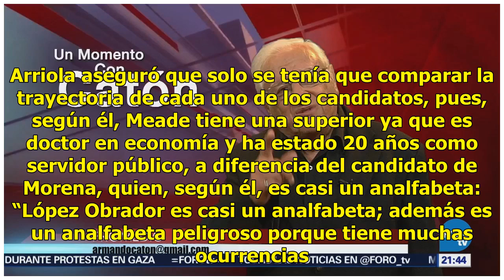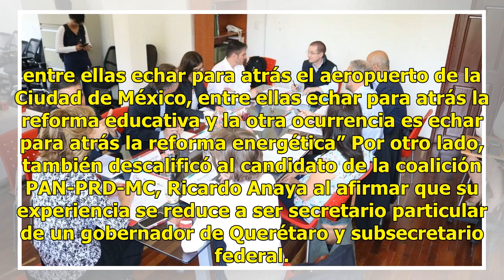“AMLO es un analfabeta”, “Anaya es un lavador de dinero”: Mikel Arriola, candidato a Jefe de Gobi...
“AMLO es un analfabeta”, “Anaya es un lavador de dinero”: Mikel Arriola, candidato a Jefe de Gobierno de CMDX - Televisa News

En el arranque de su campaña del pasado 30 de marzo, el candidato a la Jefatura de Gobierno de la Ciudad de México por parte de la coalición PRI-PVEM-PANAL, Mikel Arriola, se refirió los aspirantes a la presidencia de la República, André Manuel López Obrador y Ricardo Anaya, como “analfabeta” y “lav...

{hashtag}